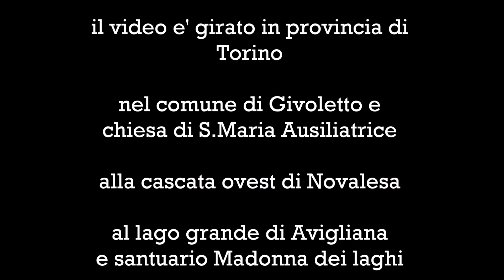Drone per video di viaggi - DJI MINI SE -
primi voli e video girati in Piemonte nel comune di Givoletto e chiesa della
S. Maria Ausiliatrice , a Novalesa alla cascata piccola ed al Lago di Avigliana e chiesa della Madonna dei laghi